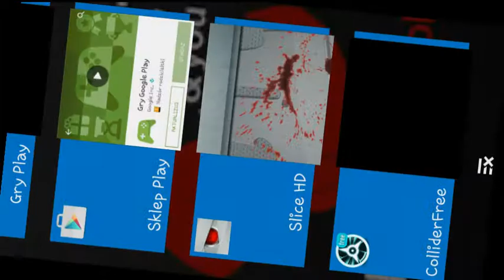Collider Android HD GamePlay Trailer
A compelling game with NO PAY 2 WIN which you can download and play in seconds!
Avoid obstacles on visually stunning, futuristic levels and race with your friends!
Fly through futuristic levels in your spaceship. Thanks to simple controls, you can quickly start competing with your friends, climb leaderboards or share your replays on Facebook and YouTube.
MASTER THEM ALL! - 13 levels full of obstacles and deadly traps.
SIMPLE CONTROLS - develop high speed and dodge deadly traps with only one tap on the screen.
RACE WITH FRIENDS - climb the leaderboards and beat your friends' scores visible on tracks.
SAVE AND SHARE REPLAYS - save your videos and easily post them on Facebook and YouTube.
FUTURISTIC DESIGN - minimalistic and visually stunning graphics.